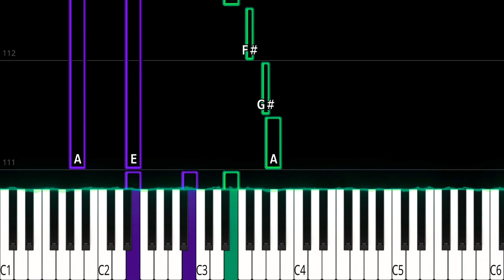Harry Styles - As It Was | EASY Piano Tutorial